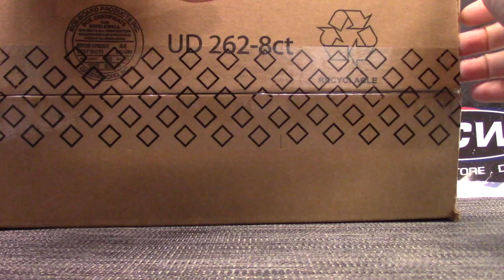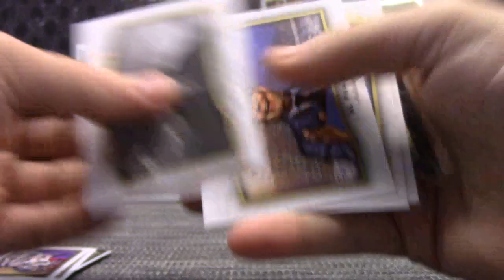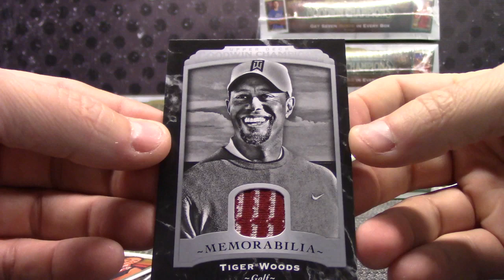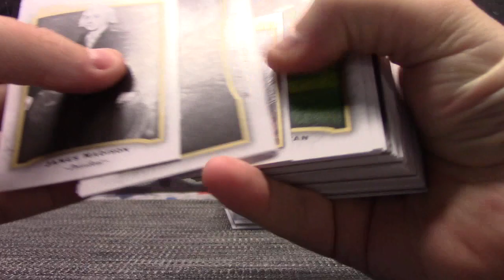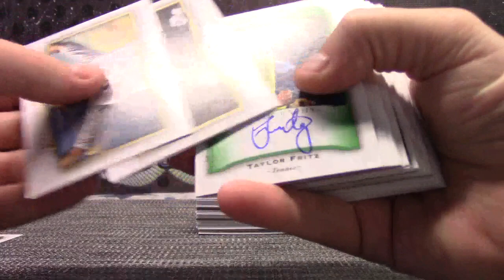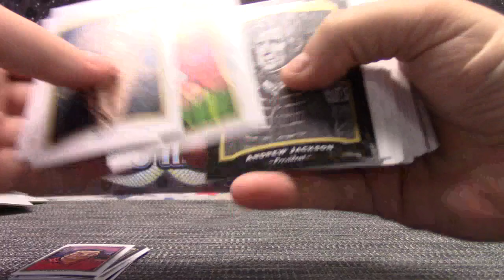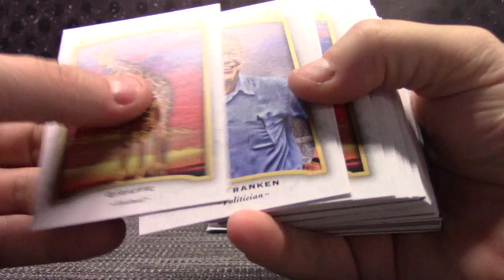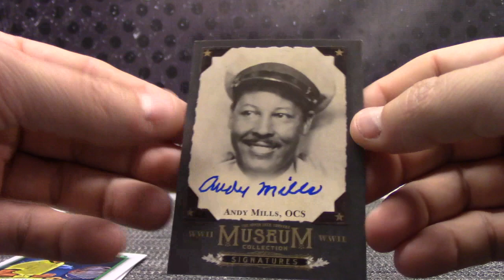XcarnageX's 2017 Upper Deck Goodwin Champions 8 Box Case Break